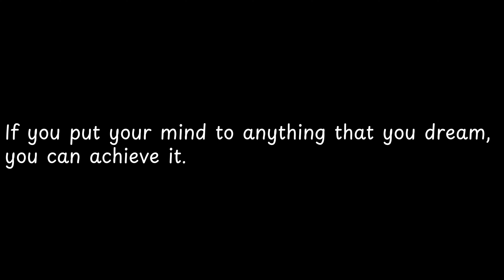If you put your mind to